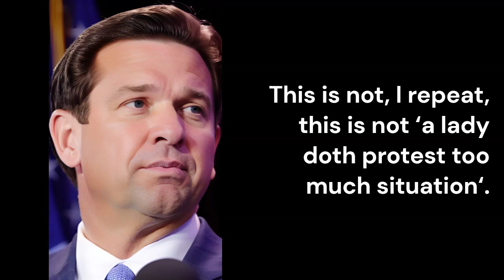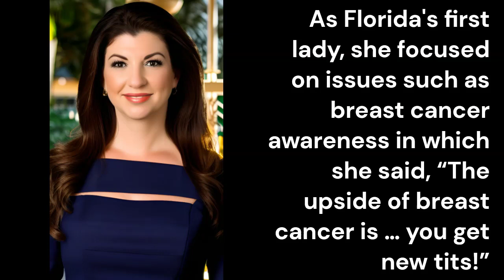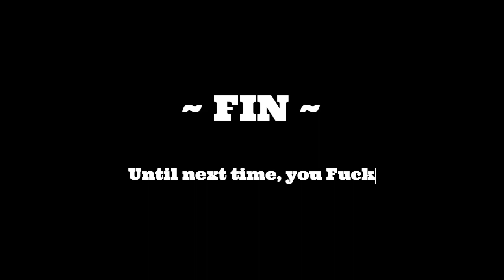Bits In Bytes - July 7, 2023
A laugh out loud look at the top headlines of the day.